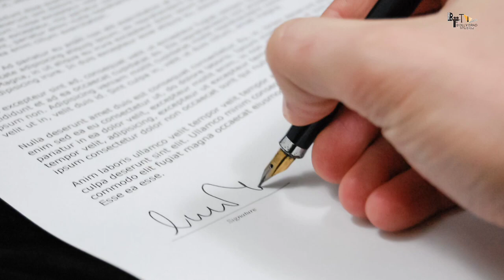RRRR | कौन था मजदूरों का masiaah !! | Ram Charan | Jr. NTR | Alia Bhatt | YASH | S.S Rajamouli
Recent news:  5 Reasons to Keep ‘RRR’ on Your Radar, From Viral Choreography to Oscar Chances

Key Questions-
0:00 Intro
0:44 Kiska Jail se nikalne ka samaroh Nikala jaraha thha ?
1:05 Chidabram n kiski salah maane se inkaar kardiya ?

SS Rajamouli has confirmed RRR 2 is in development and said that he is working with his father V Vijayendra Prasad on the story. RRR recently released in Japan and has gone on to become third highest grossing Indian film in the country. RRR marked the return of SS Rajamouli as a director after the success of Baahubali films.

RRR is a fictional story based on the lives of two Telugu freedom fighters, Alluri Seetharama Raju (Ram Charan) and Komaram Bheem (Jr NTR). The film collected over ₹1,100 crore worldwide.

According to an India Today report, SS Rajamouli recently said at an event in Chicago, “My father is story writer for all my films. We discussed a bit about RRR 2 and he's working on the story.”

RRR may have lost out to Chhello Show as India's official entry for Oscars 2023 but the team has submitted the film to the Academy for consideration in all categories including-- Best Picture, Best Director (SS Rajamouli), Best Actor (Jr NTR and Ram Charan), Best Supporting Actor (Ajay Devgn), Best Supporting Actress (Alia Bhatt) and more.

A note read on the official Instagram page of RRR, "RRRForOscars. We are honoured that RRR's overwhelming success represented Indian Cinema on the global stage by creating milestones at the worldwide box office and uniting film buffs worldwide by transcending linguistic & cultural barriers. We're grateful to each & everyone who loved our film and cheered us over the past few months. You made this journey possible. We applied to The Academy for Oscars consideration in the general category. We wish our RRR family the best and thank them from the bottom of our hearts for making this possible. Here's to continuing to win hearts and entertain audiences worldwide,"

RRR is also among 25 feature films and 20 non-feature films which will be screened during the International Film Festival of India (IFFI). The festival is scheduled to take place from November 20 to November 28, 2022, in Goa.

Thumbnail : कौन  था मजदूरों का masiaah ?

  Writer : Manisha jain
  Anchor :  Nitin Dahiya
  Editor : Mahadevi Sirsat